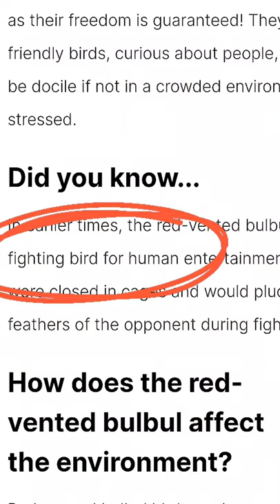Red-vented bulbul | Fighting bird for human entertainment